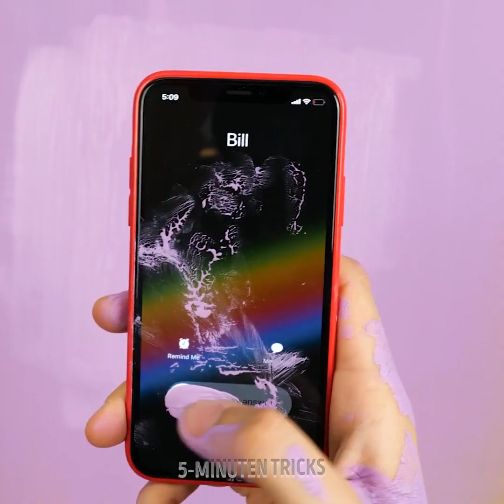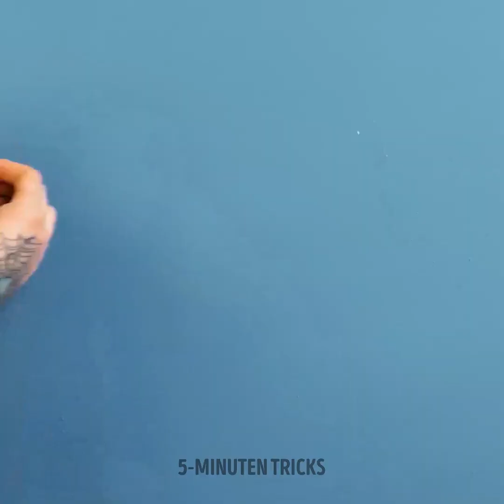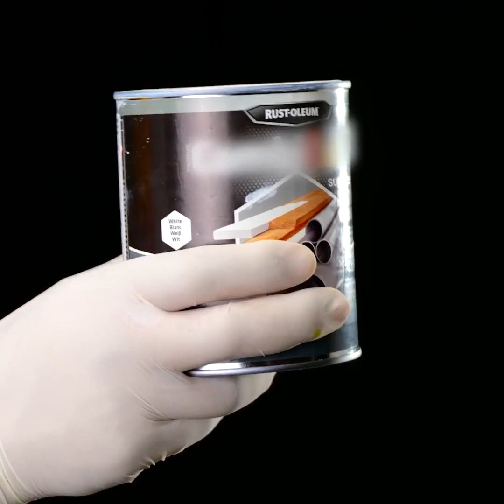Reparieren Sie Ihr Haus wie ein Profi mit diesen einfachen Hacks und Tipps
Machen Sie sich bereit, Ihr Zuhause mit unserem neuesten Video "Reparieren Sie Ihr Haus wie ein Profi mit diesen einfachen Hacks und Tipps" zu verändern! 🏡✨ Tauchen Sie ein in die Welt der Hausverschönerung, in der wir die Geheimnisse professioneller Verschönerungen lüften! Von Schnellreparaturen bis hin zu kreativen Hacks - entdecken Sie einfache Lösungen für jede Ecke Ihres Hauses. Erfahren Sie, wie Sie lästige Lecks beseitigen, Ihre Einrichtung mit geringem Budget umgestalten und Ihren Lebensraum mühelos verschönern können. Mit unserem freundlichen Leitfaden werden Sie die wichtigsten Fertigkeiten erlernen und Ihren inneren Heimwerker entfesseln. Verabschieden Sie sich von den Kopfschmerzen im Haushalt und begrüßen Sie eine gemütliche, stilvolle Oase! Verpassen Sie es nicht - schauen Sie jetzt zu und verschönern Sie Ihr Zuhause noch heute! 🛠️💡

TIMESTAMPS: 00:00 Einfache Lösungen zum Reparieren von Löchern an allem 00:55 Nützliche Reparatur-Hacks 07:56 Wie man eine Wand streichen kann 10:37 Hausreparatur-Hacks